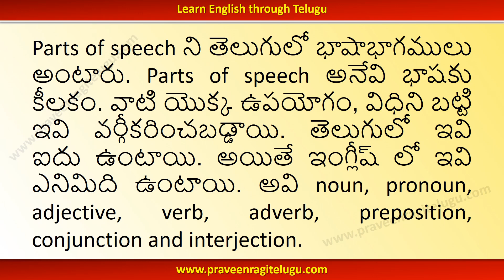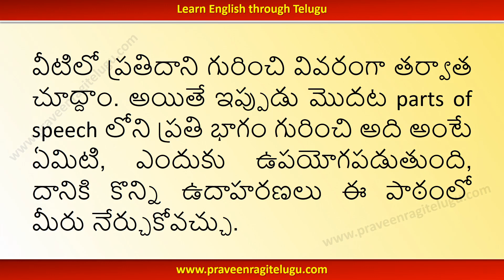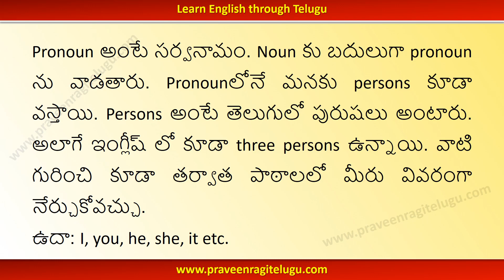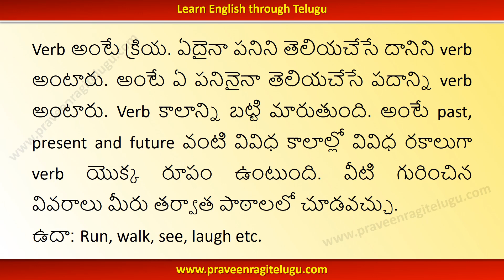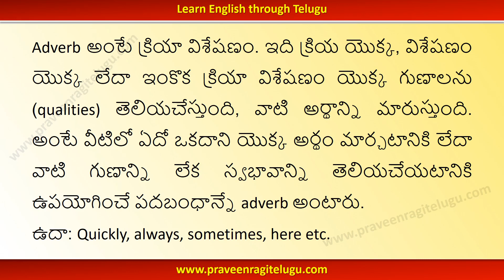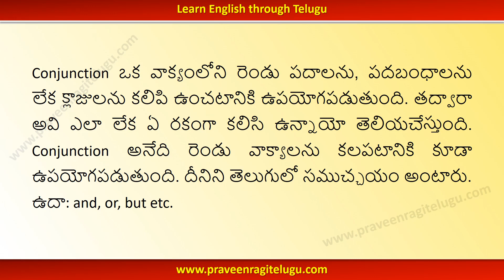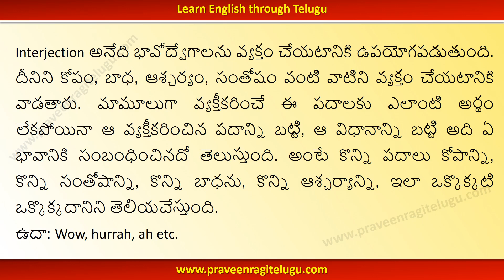TTEG0001 - Parts of Speech English Grammar Lesson In Telugu - Learn English Through Telugu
11) Medical Terms & Vocabulary, Commonly used words and phrases in English and Telugu for Doctors, medical professionals & patients - Learn Telugu through English / Learn English through Telugu

1) Spoken Telugu, Grammar, Conversation & Vocabulary Lessons - Learn Telugu through English / Hindi